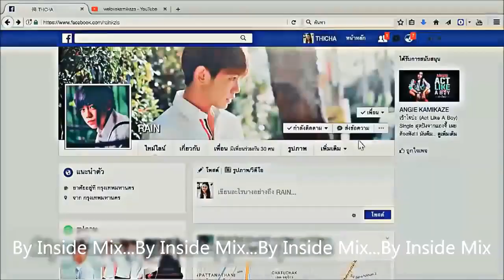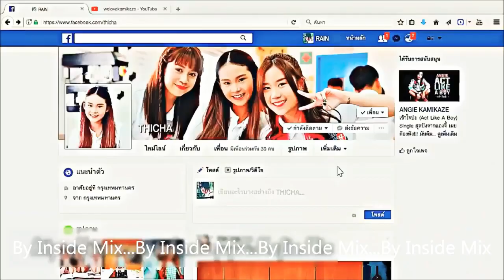School love story/ Korean Mix hindi song/Akh Lad Jave